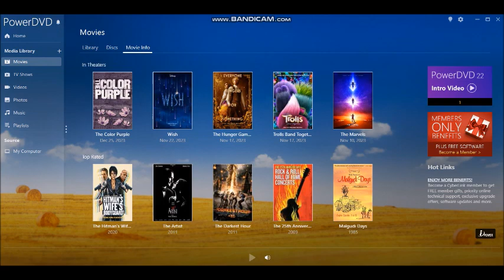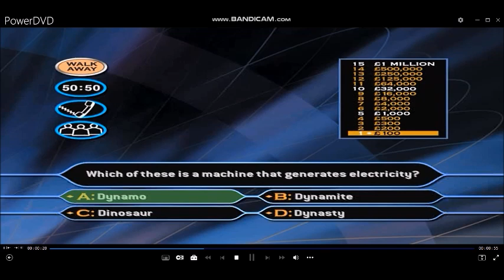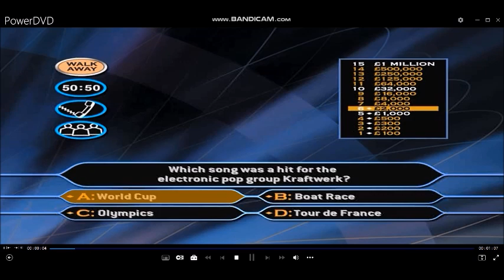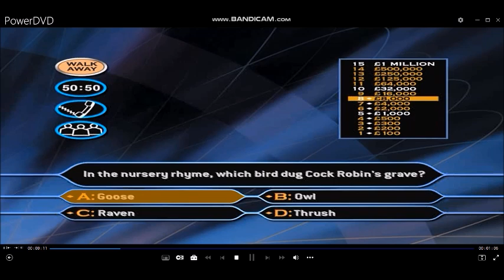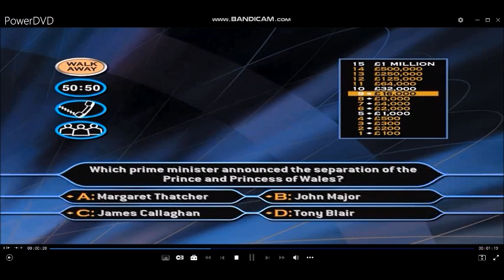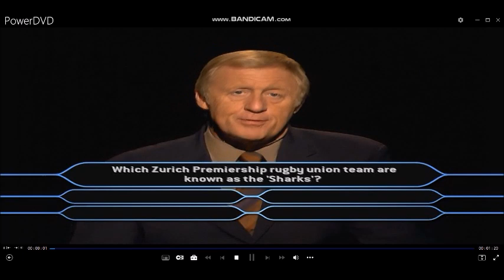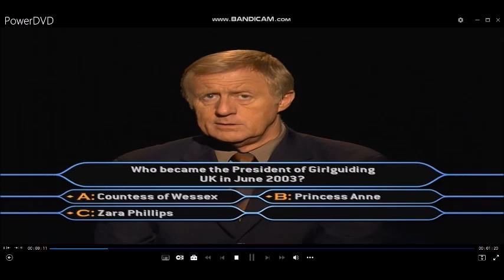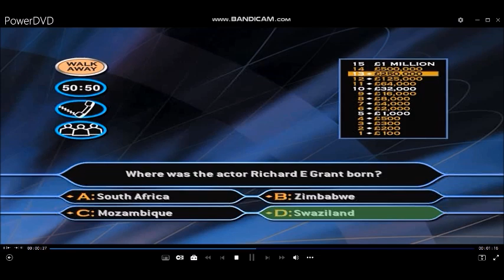(HD) TheMillionaireShow 2ndEdition DVDGameplay (5 of 30)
Hello to you, and welcome to this special multiplayer DVD version of WhoWantsToBeAMillionaire. Your chance to try your luck in that famous hot seat and compete against your family or friends to be the first to reach the magical million pound mark. And a chance of course to win a family holiday to Universal Mediterranea. (VIEWERS COMPETITION HAS NOW BEEN CLOSED)
4-game winnings: (2ND EDITION) £4,000,000
Playlist of videos in chronological order can be found here:
[HD] (2004) 2ndEdition DVDGame of TheMillionaireShow